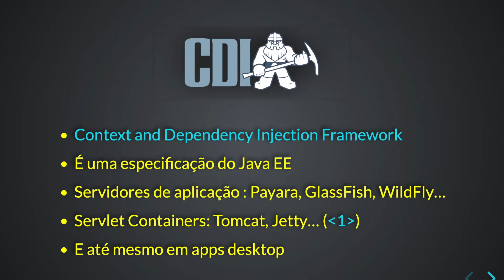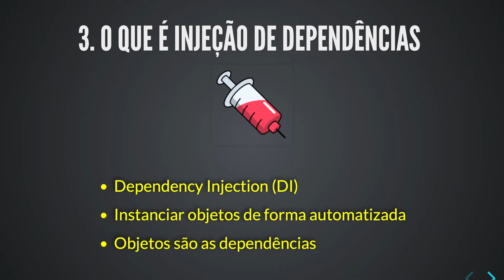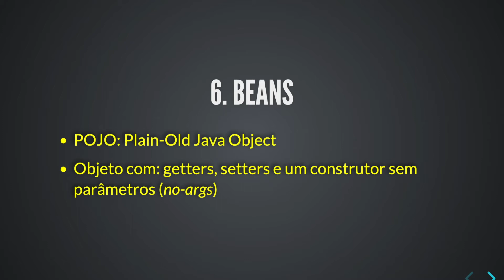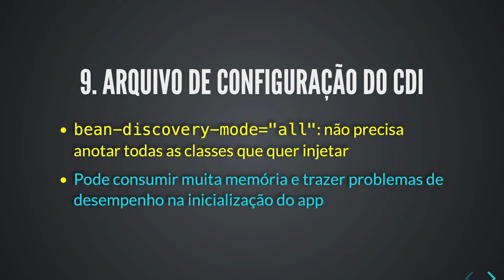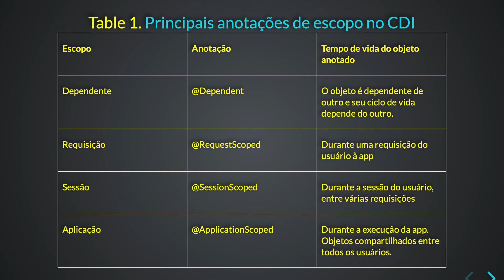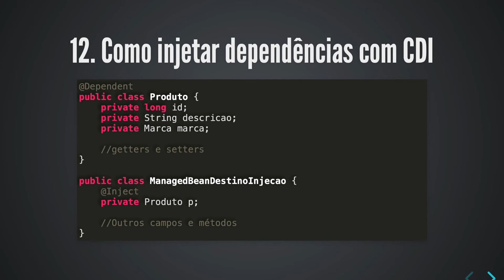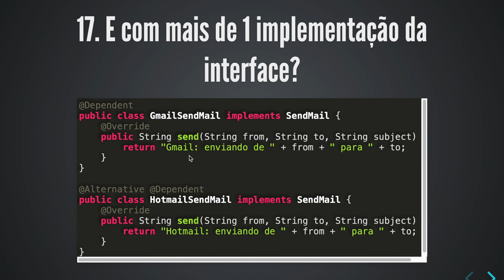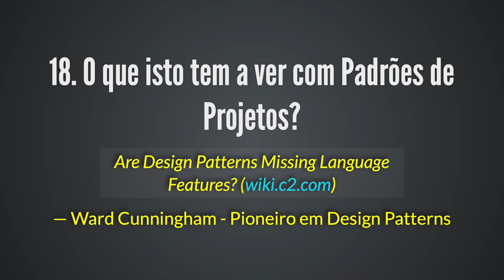💉☕️ #1 Introdução à INJEÇÃO de DEPENDÊNCIAS com CDI e o framework QUARKUS em JAVA (Parte 1)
Apresenta os fundamentos de Dependency Injection (DI), do Dependency Inversion Principle (DI) e como o framework CDI funciona em aplicações Java Web, neste caso utilizando o framework Quarkus.

Introduz conceitos básicos como Beans e Managed Beans. Mostra o que é o arquivo beans.xml, como configurar e quando precisamos dele. Apresenta as principais anotações de escopo e como realizar injeção de dependências com CDI. Por fim, discute a relação de um framework de injeção de dependências com Padrões de Projetos criacionais.